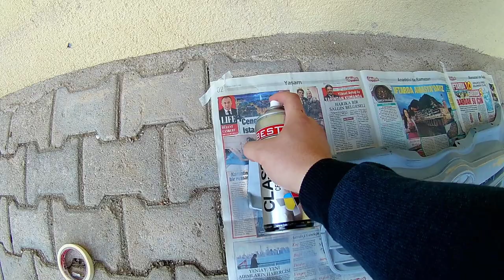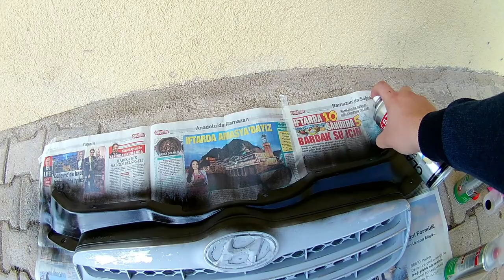HYUNDAI ACCENT ERA PANJUR BOYAMA